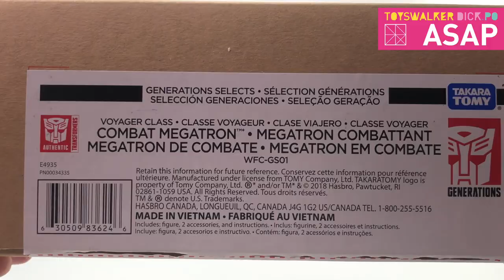ASAP-70 TakaraTomy Transformers "Generations Selects" WFS-GS01 G2 Combat Megatron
ASAP-70 TakaraTomy Transformers
"Generations Selects" WFS-GS01 G2 Combat Megatron

ToysWalker-Dick.Po 台灣孩之寶 Hasbro Taiwan  Hasbro Toys Hasbro HK 孩之寶香港 Transformers Transformers